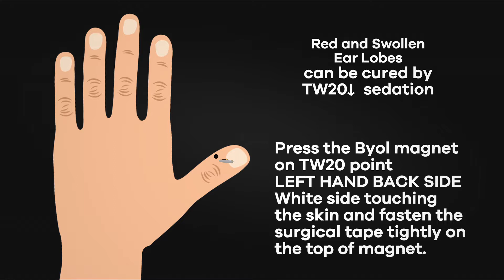Red Swollen Ear Lobes | Sujok Magnet Therapy